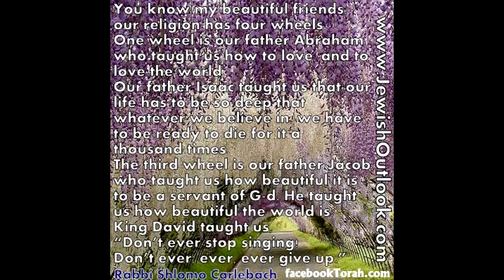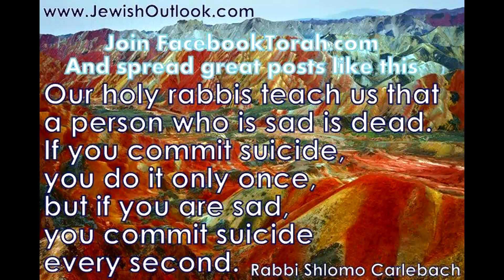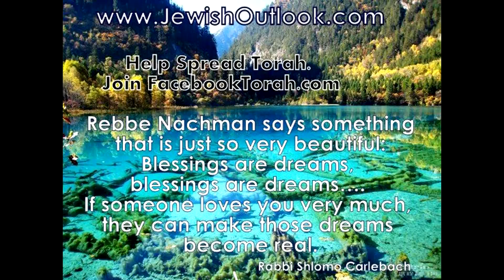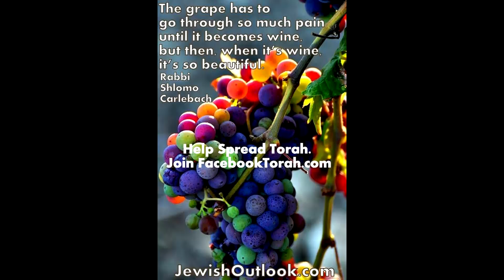10 Moments of Holiness Shlomo Carlebach 09